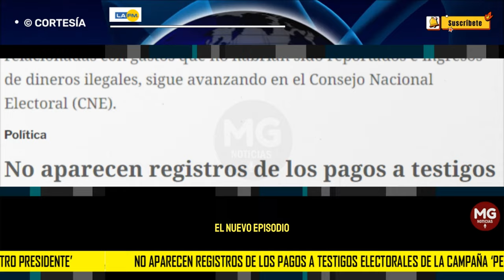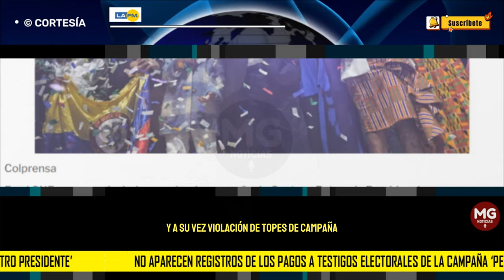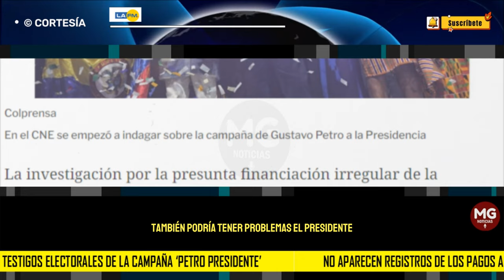PREOCUPACIÓN EN LA CASA DE NARIÑO 🔴 No aparecen registros de pagos a testigos electorales de Campaña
La investigación por la presunta financiación irregular de la campaña 'Petro presidente 2022' que se inició por varias denuncias relacionadas con gastos que no habrían sido reportados e ingresos de dineros ilegales, sigue avanzando en el Consejo Nacional Electoral (CNE).
LA FM